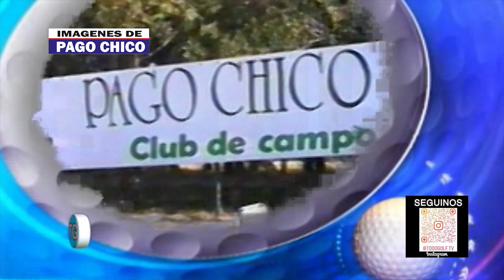PAGO CHICO Torneo Remax 1 Jul 23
Actividad Pago Chico